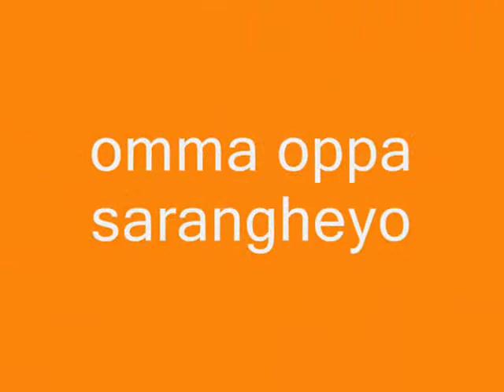baby leesan part 2.wmv